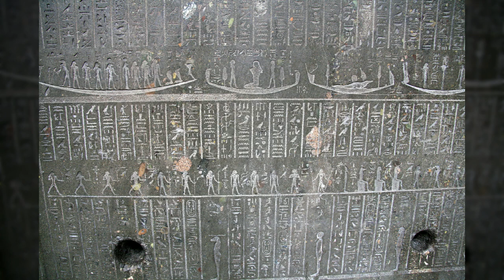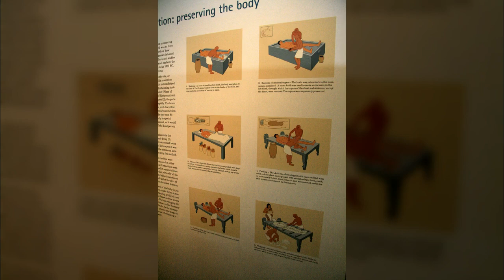영국 런던6